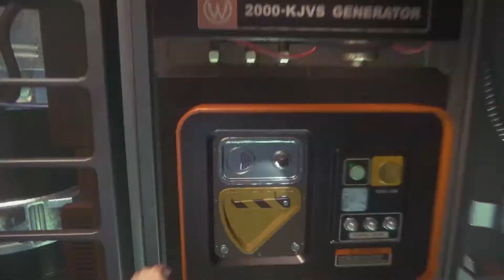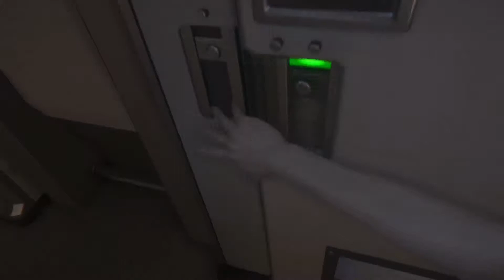BIBE CHECK | Alien Isolation Episode 3 (ft. Erich)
Father Pucci wants to make sure that y'all are behaving properly. FOR THE LORD.

Outro Cover:
Fireflies - Owl City

Editing Software:
Magix Movie Edit Pro Plus -